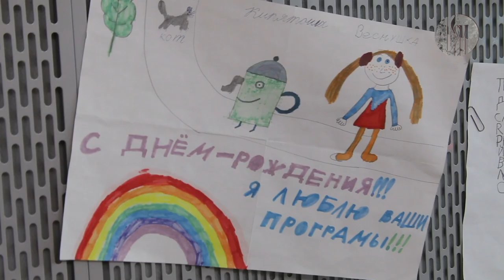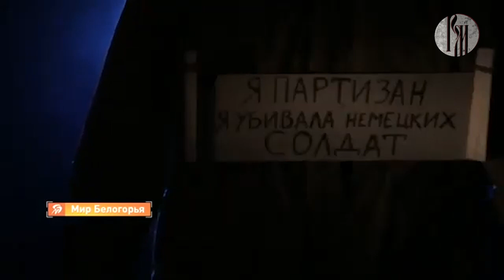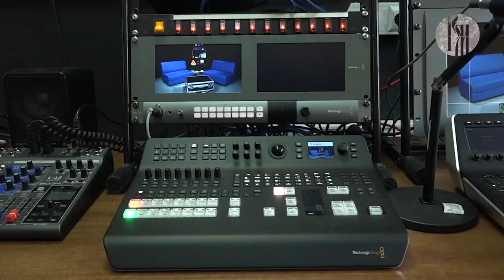Новости Русского мира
В этом выпуске:

- Крещение Господне отметили в России;

- Организаторы Международного конкурса "Корреспондент Русского мира" объявили победителей;

- О событиях Русско-турецкой войны вспомнили волонтёры и гости Русского центра в городе Стара-Загора;

- 27 января в России ежегодно отмечают День воинской славы, приуроченный к дате освобождения блокадного Ленинграда. Для сохранения исторической славы Санкт-Петербург проводит песенный конкурс "Дорогой жизни названа".